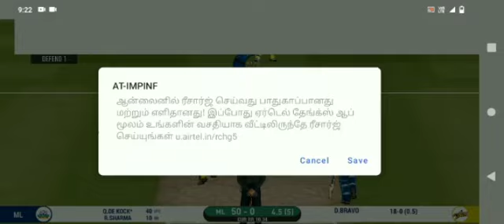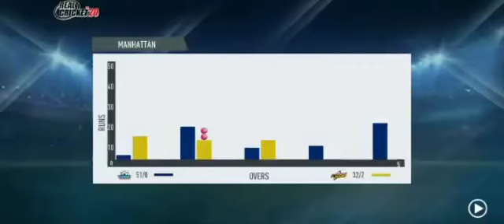Chennai Stingers Vs Mumbai Legends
Jollytime

chennai stingers vs Hyderabad heroes
                first innings

              second innings